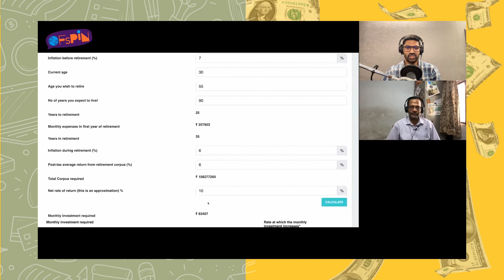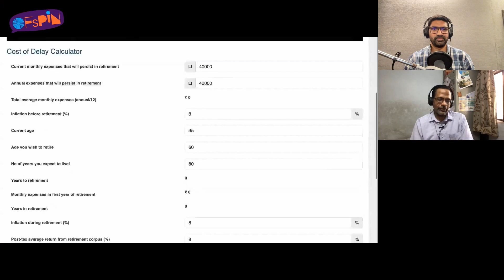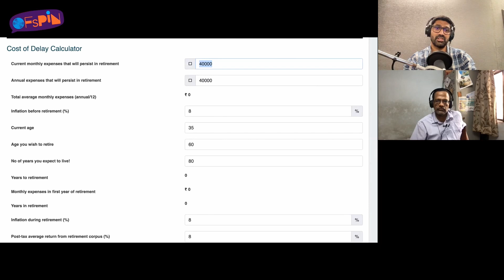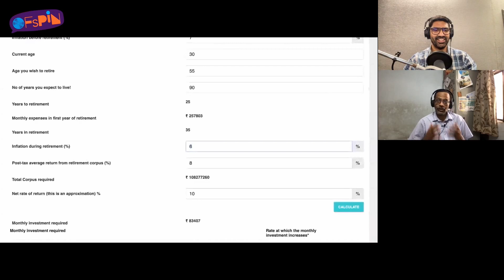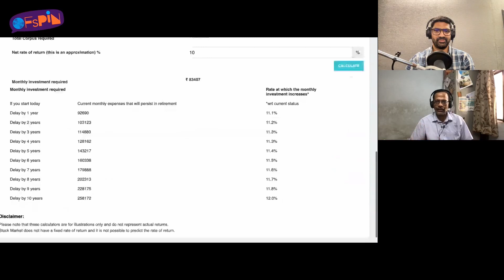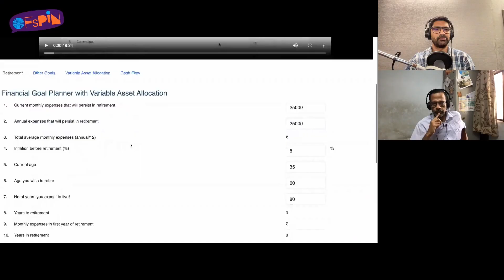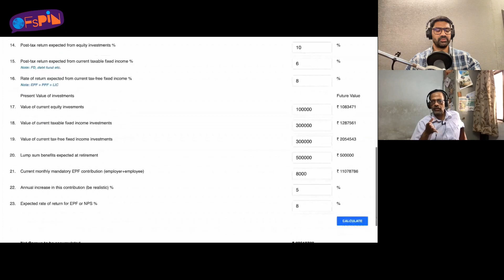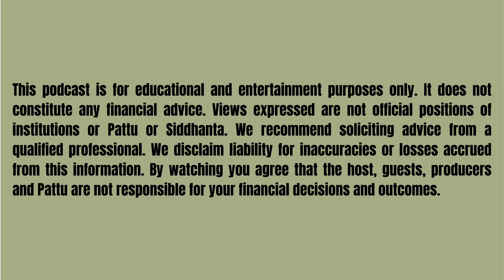REALITY CHECK CALCULATORS - E 21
"ON THIS EPISODE WE COVER:

- A brief history of Pattu's calculators
- Please click on these links while you listen!"
"- How monthly expenses in Retirement differ from today's monthly expenses
- Yearly expenses in retirement
- What rate of inflation to input
- The mindset with which you should deal with the corpus that the calculator throws at you
- INACTION IS DEADLIER THAN INFLATION
- The two things that this calculator DOES NOT take into account"
"- The second calculator (Financial Goal Planner with variable asset allocation)
"- What figures to enter for rate of return for Equity and Taxable fixed income as well as Tax free fixed income
- How freelancers should hack the calculator
- If a retirement planning calculator does not scare you, you're doing something wrong!"

In association with  @pattufreefincal